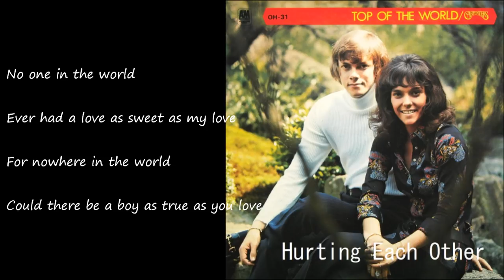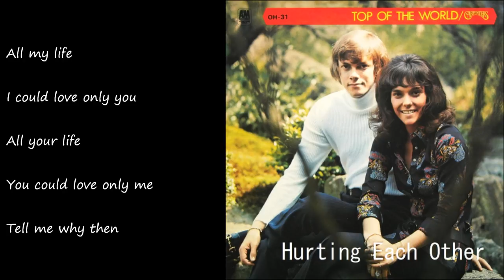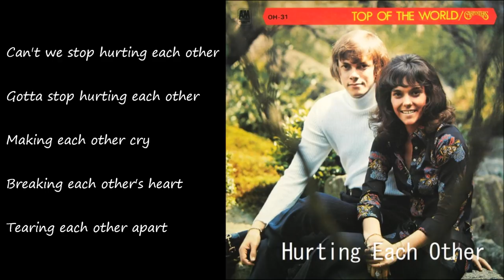Hurting Each Other (ハーティング・イーチ・アザー) ／ CARPENTERS